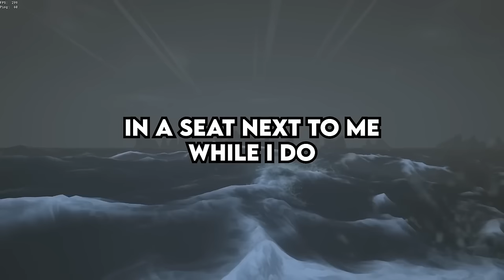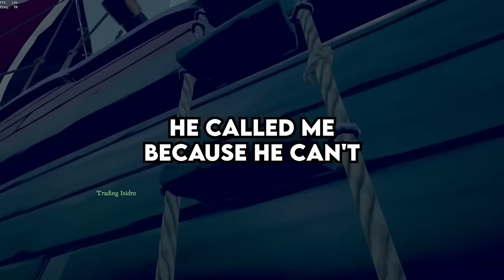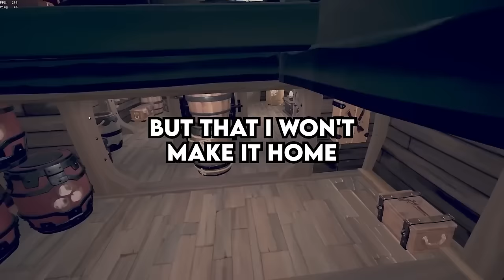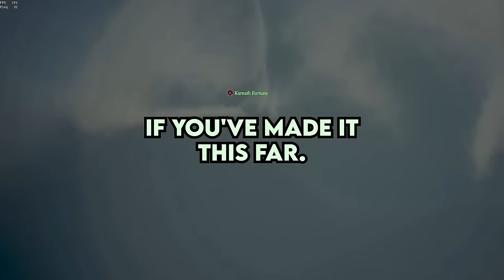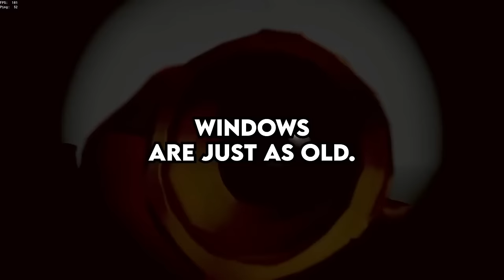What's Your Dumb Solution That Worked?